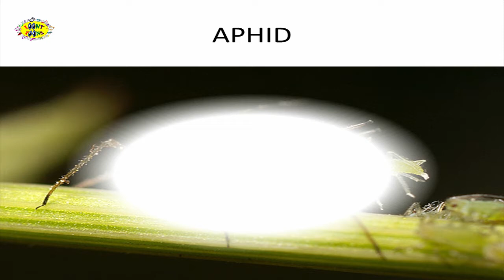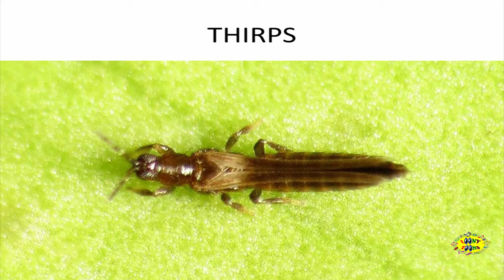INSECT ALPHABET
A slide video of insects in alphabetical order. The video contains colorful pictures of insects.

INSECT ALPHABET SONG FOR CHILDREN